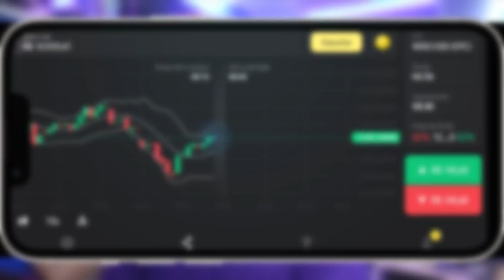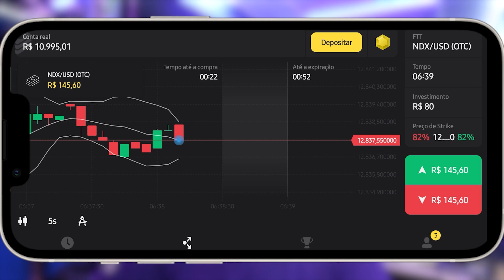TEM UM NOVO 350Z NA MINHA GARAGEM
Negocie com a Binomo! para se registrar, ganhe R$ 4000
para treinamento e use o código promocional GOXC54 para
dobrar no seu primeiro depósito. Comece a ganhar renda negociando com a estratégia de
Bollinger!
Aviso de risco! Seu capital pode estar em risco